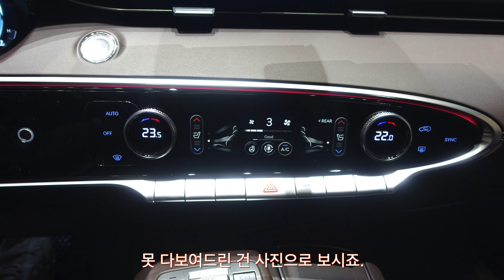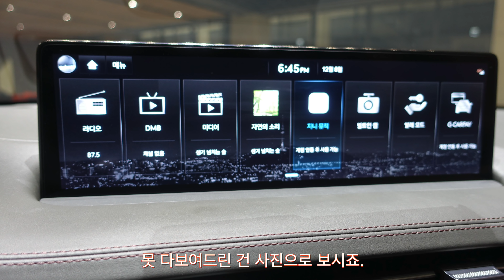제네시스 GV70 트렁크 & 2열 & more(Genesis GV70 space)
제네시스 GV70을 살펴봤습니다. 예상보다 2열 공간이 양호합니다. 트렁크는 좀 작고요. 스포츠패키지보단 스탠다드가 더 나아보여요. 가격 차이가 얼마가 날지 모르지만, 그리고 또 성능에 관여하는 장비가 뭐가 추가될지 모르지만 말이죠. 누워도 봤는데 억지로 차박은 할 수 있으려나..